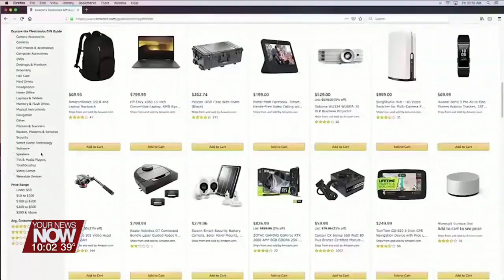Putnam County District Library educating public about suspicious online retailers